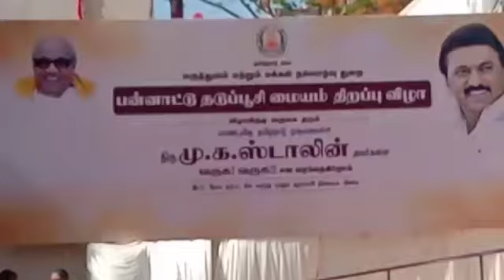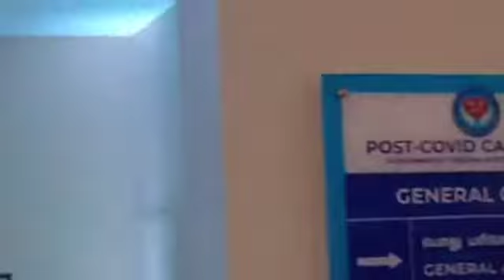C M Opened Intl Vaccination Centre at King Institute Guindy